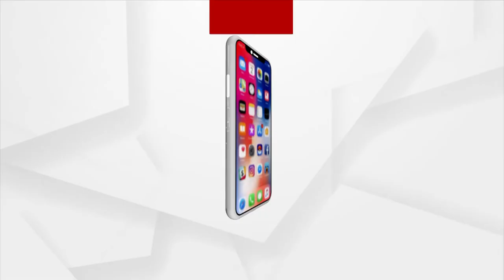Bhakti: Bhabare Bhagabata | EP -254 | Argus News